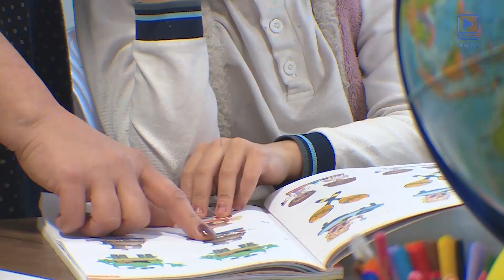İnklüzivtəhsil: Birlikdə təhsil almaq əlçatandır! ❤️